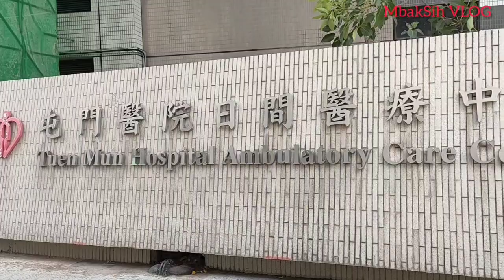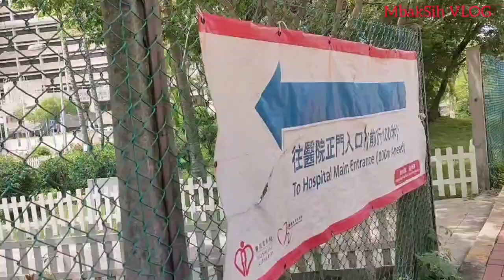PART1//JALAN KAKI DARI ARAH HOSPITAL TUEN MUN KE SUN HUI MARKET TUEN MUN, HONGKONG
Hallo teman-teman di mana pun berada, selamat datang di channel @MbakSih VLOG.Do'a saya, semoga teman semua selalu dalam keadaan sehat wal'afiat,amin.

Di video kali ini, perjalanan saya dengan jalan kaki dari arah TUEN MUN HOSPITAL menuju ke arah area SAN HUI MARKET-TUEN MUN, HONGKONG.Liburan saya kali jalan kaki menyusuri jalan yang sebelumnya sama sekali belum pernah saya lalui yaitu di pelosok-pelosok area TUEN MUN,selain mencari suasana asri,jalan kaki juga termasuk olahraga yang bisa menyehatkan badan kita.

Semoga video yang saya sajikan ini bermanfaat dan terutama bisa menjadikan sebuah hiburan buat teman semua.Karena tujuan saya selain mendokumentasikan kegiatan saat liburan,saya juga ingin teman-teman yang sedang menonton video saya ini bisa terhibur dan suka.

Buat teman-teman yang lainnya apa bila suka dengan video saya, jangan segan-segan ya, silahkan like,coment, share dan subscribe, jangan lupa juga di tombol gambar loncengnya agar teman-teman mendapatkan notifikasi dari video terbaru saya, terimakasih 🙏.